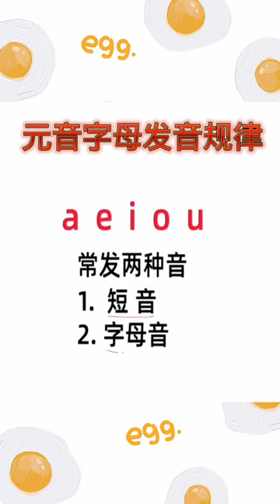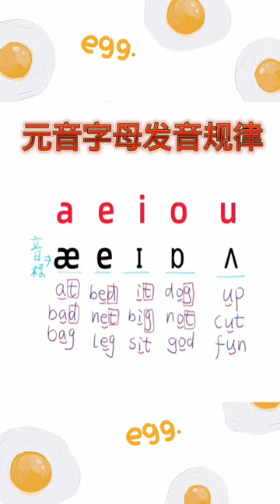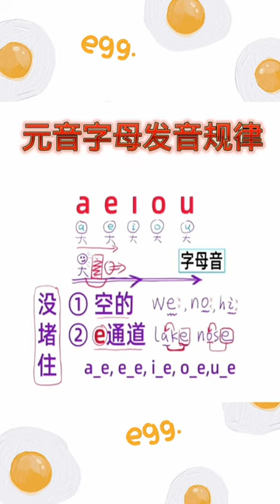19 一起学英语 掌握英语的小窍门 初中英语